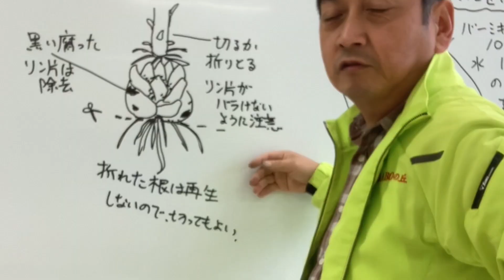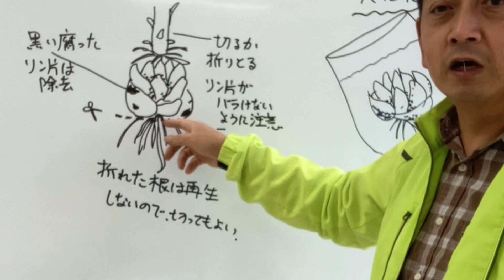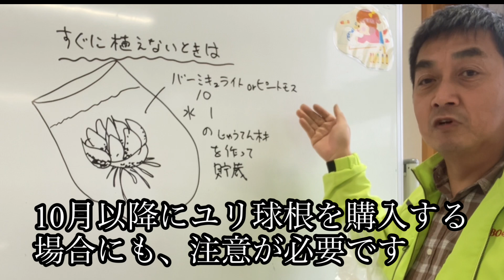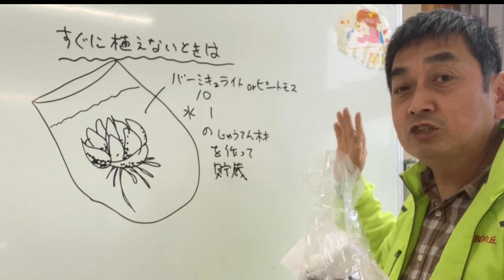【ユリの女王 講座】 カサブランカ球根の調整と貯蔵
自家産のユリ球根の調整と貯蔵法をお知らせします。ゆりは上根と呼ばれる茎から出る根が多いため、新球根の整理がわかりにくいものです。今回は実際に茎をとるところから始めます。視聴者の方もすぐ応用できます。